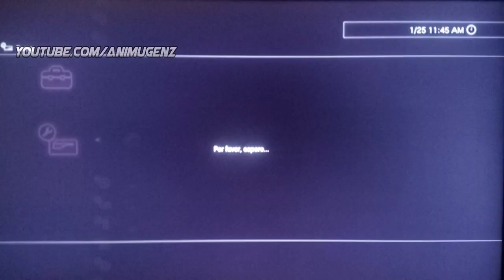『PS3』Genshin Impact 🌸 Yae Miko Ver.2 PS3 Animated Theme | My Theme #76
[ESP]

REDES
♦PÁGINA DE FACEBOOK para dudas, preguntas, sugerencias y/o peticiones:
♦PSN_ID: x--RainyDevil--x

DATOS
♦TEMA
-Juego: Genshin Impact
-Personaje: Yae Miko
-Autor: AnimugenZ
-Tipo: Animado

♦FACEBOOK PAGE For doubts, questions, suggestions and/or requests:
♦PSN_ID: x--RainyDevil--x

DATA
♦THEME
-Game: Genshin Impact
-Character: Yae Miko
-Author: AnimugenZ
-Type: Animated